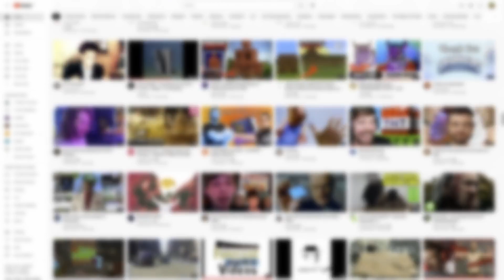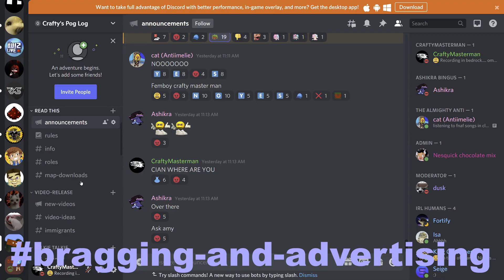Send Me Your BEST Minecraft Redstone Builds to Save The OCEAN!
On October 29th, the TeamSeas fundraising campaign will begin! The goal is to raise 30 million dollars to clean out 30 million pounds of trash from oceans, rivers and beaches. This video is part one of two for my campaign and I need YOUR HELP!

I want everyone watching to send in their redstone creations to be featured in part 2 of my campaign for TeamSeas. And here's how you can be picked.

1. Create your redstone build, you can be in java or bedrock and skill level doesn't matter! I just want to see some wild minecraft creations.

2. Make a video and/or world download showing off what your redstone creation can do. If you choose to make a video, make sure to promote the website to donate.

3. Submit your redstone creation on my Discord server in the bragging-and-advertising channel to make sure I can see it! You can submit your video, your world, or both if you want to! To send a Java world, make a backup, open the backups folder, and send the zip file directly into the channel or use mediafire and link it. For bedrock, get the world file and send it into the channel or use mediafire.

Submit your builds by NOVEMBER 10!